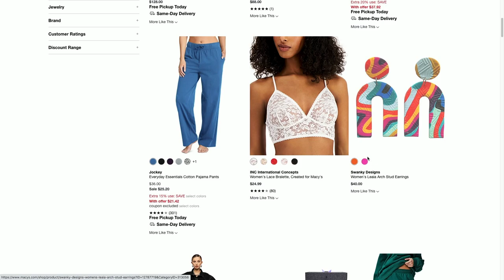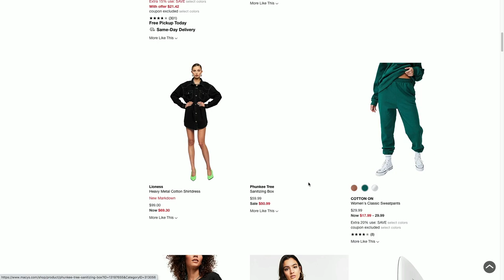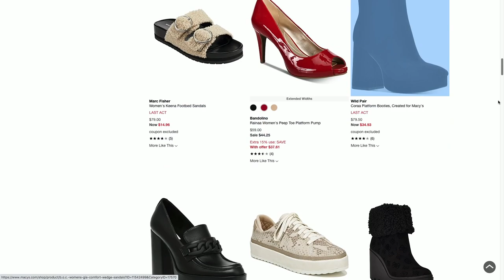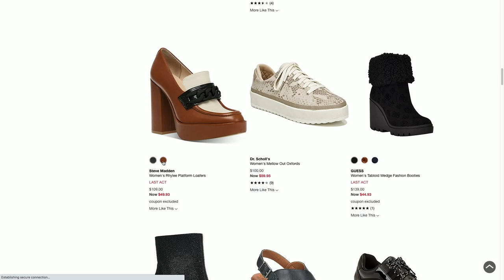Your Spring Style Guide + A Step-By-Step To Find Your Own Style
On today’s chat show the Better Together ladies sit down and talk spring 2022 fashion trends so you can be ready to enter the season in style! Maria also goes over step-by-step how to curate your own unique look. We so often follow what everyone else is wearing when really, we should be dressing for ourselves!

Plus, The girls discuss their latest Macy’s favs - from clothing to coffee machines. For anyone looking to revamp their wardrobe, Macy’s is the perfect place to do so. You’ll find pieces that are stylish AND affordable. And if you are in the market for higher end brands, they have those too! They have something for everyone. to find the best of the best so you don’t have to do the work! And as a reminder, if you are going to shop on the site, please go through our Even if you don’t buy anything from our page, it still helps if you use our link:)